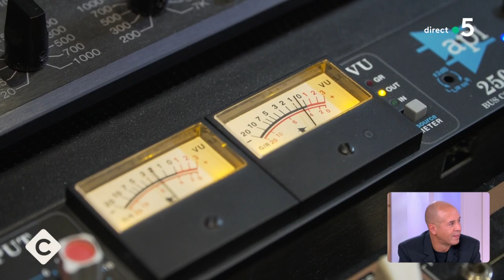La french touch du Mondial de Rugby - L’Oeil de Pierre - C à Vous - 06/10/2023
Et retrouvez-nous sur :
L’Oeil de Pierre - La french touch du Mondial de Rugby